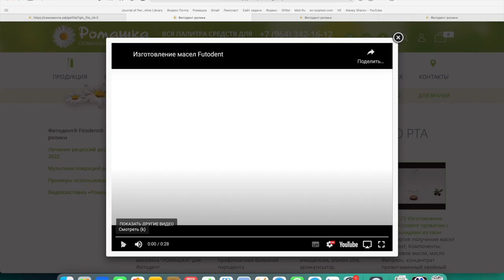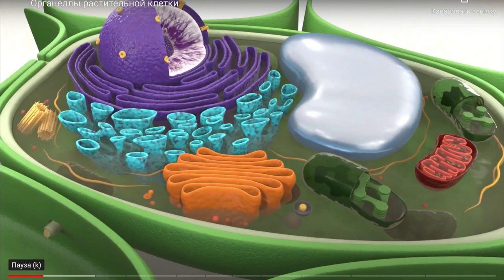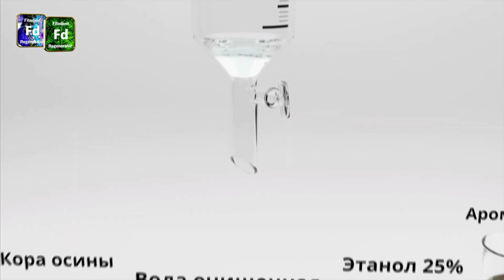Вебинар № 1 Часть 5